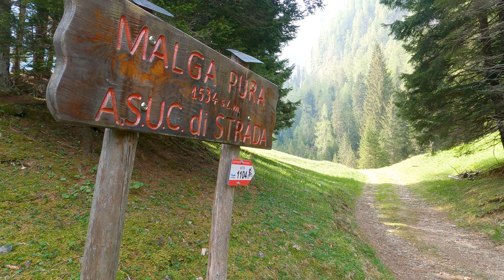Monte Cadria (2254m) | Prealpi Gardesane | da Pieve di Bono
22 Maggio 2022 - Anello Monte Cadria

Partiamo da Pieve di Bono, più precisamente dalla frazione Deserta.
Seguiamo da prima la strada cementata che ci  conduce a Malga Ringia e da lì la mulattiera che ci porta a Malga Pura.
Deviamo a destra su labile e non segnata traccia che si inoltra nel bosco, per poi aprirsi e presentarci un paesaggio quasi dolomitico.
Da qui si intravede qualche ometto.
Raggiungiamo la bocca di Tortavai e da lì la vetta del Monte Cadria, la più alta vetta delle Prealpi Gardesane.
Effettuiamo la discesa dal versante opposto, seguendo il sentiero 423, e passando da Malga e poi Pozza di Cadria.
Chiudiamo il nostro anello raggiungendo nuovamente Malga Ringia col sentiero 448 e tramite la strada cementata ci ricolleghiamo al punto di partenza.

Circa 15 km e meno di 1100m d+.